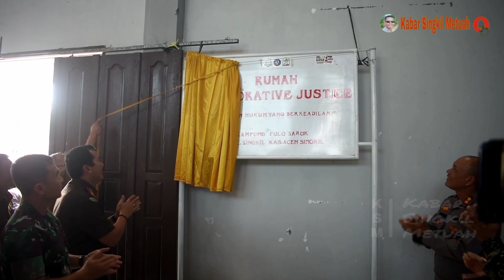Kejari Aceh Singkil Resmikan Rumah Restorative Justice Sebanyak 116 di Aceh Singkil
Rumah Restorative Justice di 116 Desa Aceh Singkil Diresmikan

Untuk informasi lanjut bisa dihubungi

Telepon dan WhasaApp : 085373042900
You Tube : Kabar Singkil Metuah